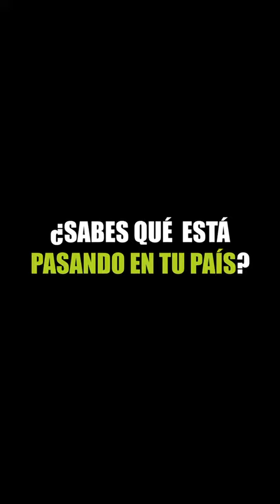La generación mas preparada de la humanidad